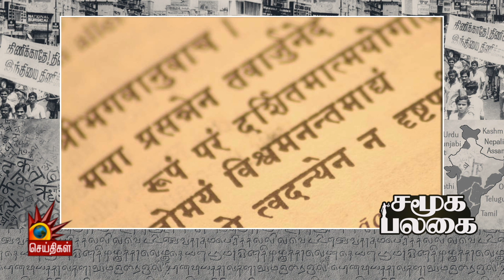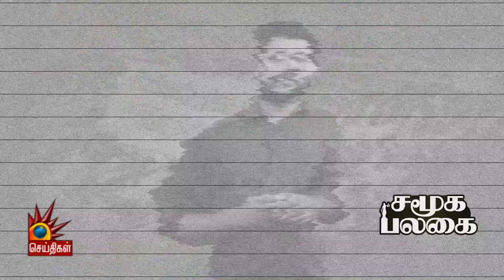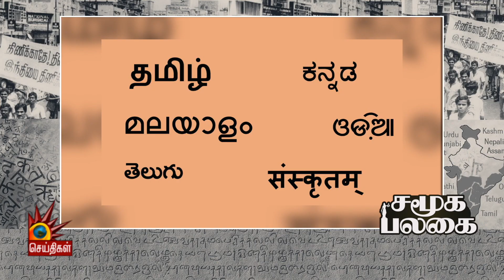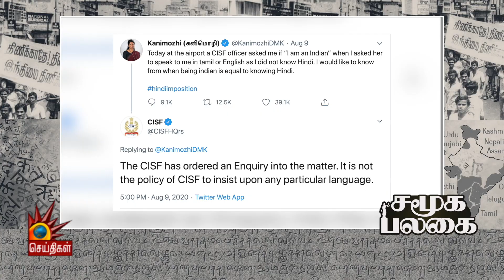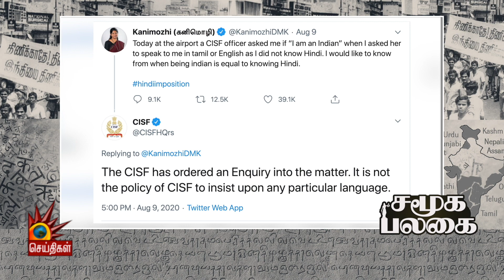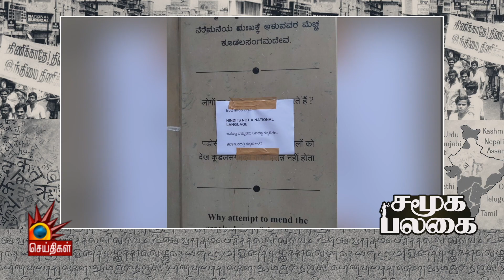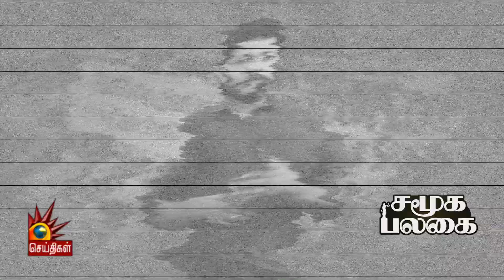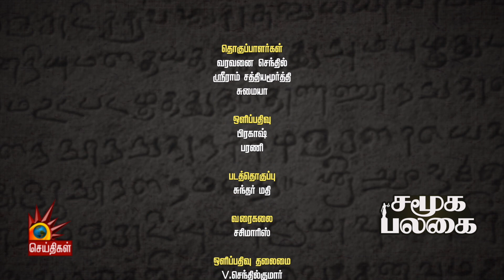இந்தி திணிப்பிற்கு எதிராக தமிழகம்! | Hindi Imposition | Tamilnadu | Vaiko | Duraimurugan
இந்தி திணிப்பிற்கு எதிராக தமிழகம்! - சமூக பலகை